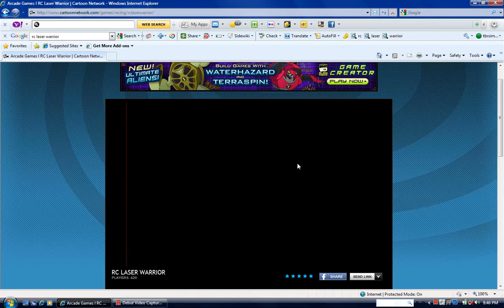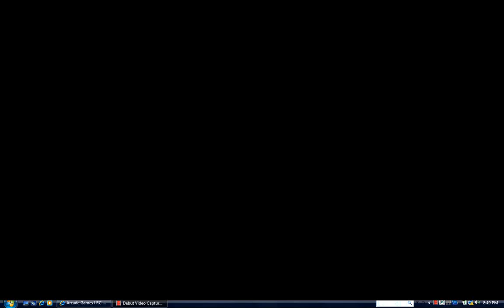Rc laser warrior classic mode GsO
Rc laser warrior race classic mode using the Gso. Bad connection so it was hard driving.